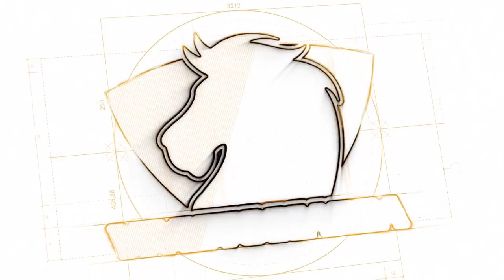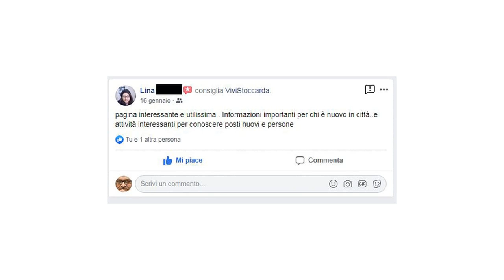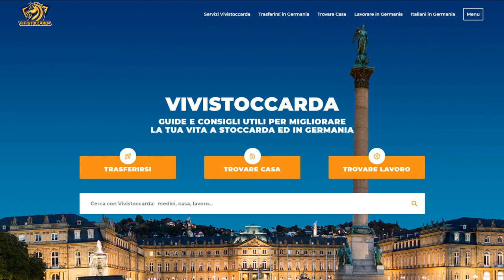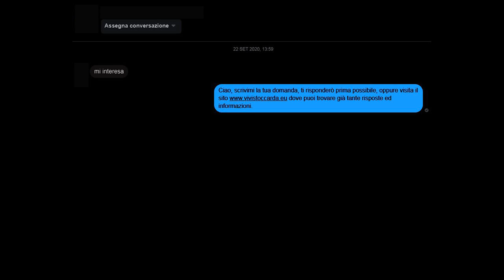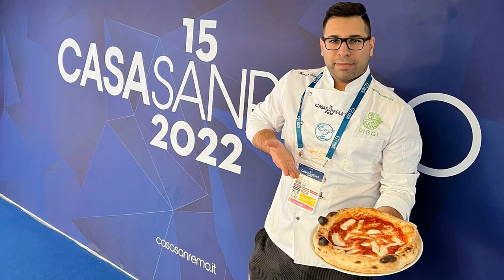Dalla Germania al Festival di Sanremo, parliamone con Francesco Salamone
Raccontiamo la storia di un artista della pizza che dall'Italia si trasferisce in Germania, precisamente a Pforzheim e da qui scopre la popolarità sui social e soprattutto partecipa con successo all'ultima edizione di Sanremo nella  Casasanremo, nel team super selezionato che prepara pizze ed altri manicaretti per gli artisti e non solo durante la kermesse Sanremese.
Scopriamo la sua storia, le sue passioni e le sue ambizioni insieme a Valelinz.

Continua a leggere l'articolo con tutti i dettagli ed i link sul sito alla pagina

Se hai una storia da raccontare, semplicemente la tua, un azienda da promuovere, un tema da trattare, idee, suggerimenti o voglia di collaborare, scrivi a